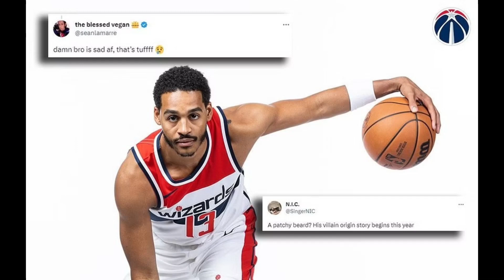JORDAN POOLE FIRST PRACTICE AS A WASHINGTON WIZARDS